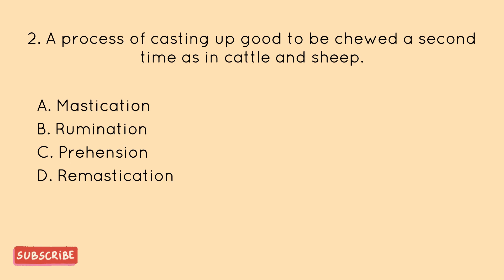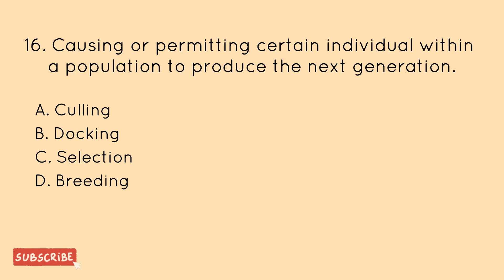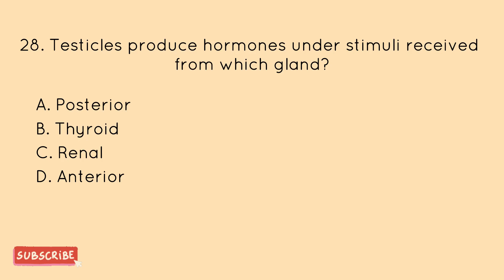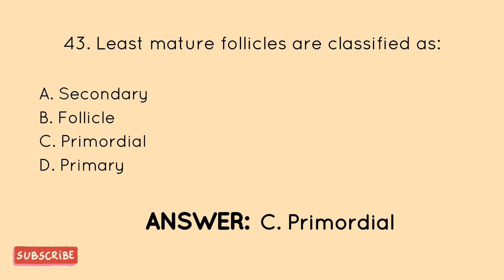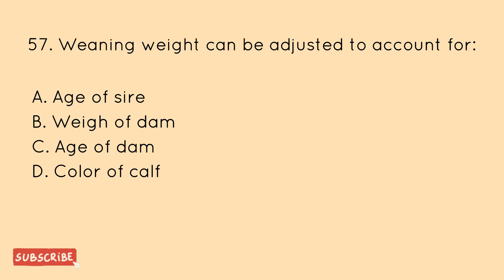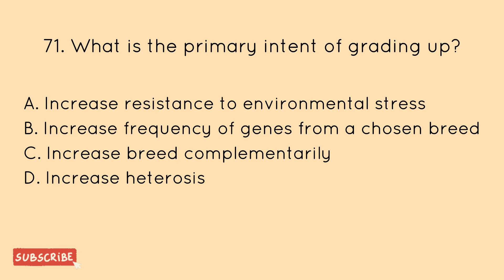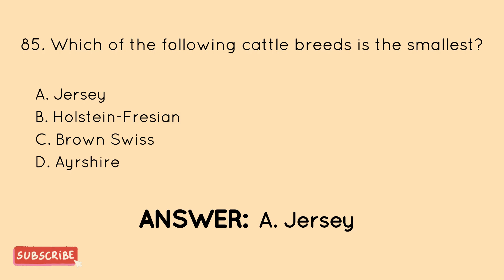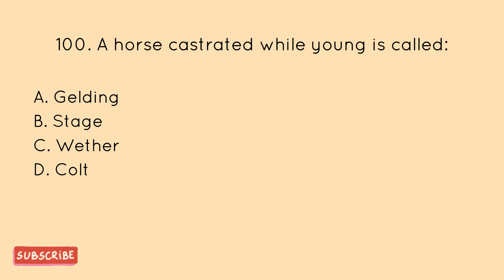ANIMAL SCIENCE Reviewer Part II | Agriculturist Licensure Examination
Anim Science Reviewer Part II with 100 items. Enjoy studying! Padayon ♥️